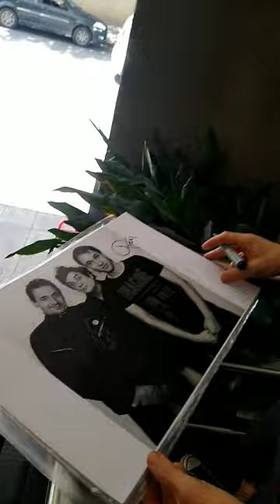DIVIDIDOS me conoció tocando la guitarra! (Bahia Blanca, 2022)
Con Divididos La Aplanadora del Rock! en Bahía Blanca, recibimiento especial con mi música en vivo. Firma de autógrafos y unas lindas fotitos! Que lindo estuvo!!!